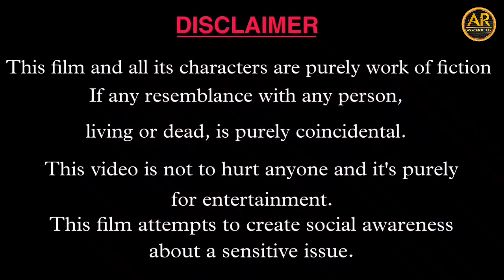KIDNAPPER 2 | AWARENESS VIDEO | SHORT FILM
Movie name KIDNAPPER 2
Kidnapper danger for kids video
Watch the video to find out what happens next

Cast

David
Sharpak
Sindhu
Ruth
Andria
Abiragam

Cinematography & Edited by
ABIRAGAM

Producer
RAJASEKAR

Directed by
ABIRAGAM

We hope you enjoy and watching my video